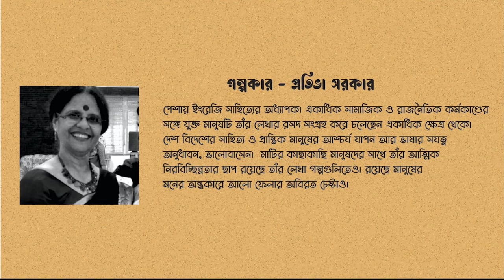চড়াই পাখির মাংস (পর্ব ১) : প্রতিভা সরকার~ Bengali AudioBook~ RjChaitali~ ChoiBoi AudioStory~ Podcast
ChoiBoi by Rj Chaitali  l l  Bengali AudioBook Series  l l
গল্প : চড়াই পাখির মাংস  l  Charai Pakhir Mangsho  l  গল্পকার : প্রতিভা সরকার  l  Prativa Sarker  l  গল্পপাঠ ও বিভিন্ন চরিত্রে : চৈতালী

ধন্যবাদ :  সৃষ্টিসুখ প্রকাশন

ছবি ও প্রচ্ছদ - @Rik Rudra Mandal

আজ ৮ই মার্চ। আন্তর্জাতিক নারী দিবস। বিশ্বের যে কোনো প্রান্তে যে বা যারা নারী সুরক্ষা, নারী স্বাধীনতা, নারীর অধিকার, নারী জাগরণের জন্য লড়াই/চেষ্টা বা সাহায্য করে চলেছেন, তাঁদের সকলকে শুভেচ্ছা ও কৃতজ্ঞতা জানিয়ে, আজকের গল্প - 'চড়াই পাখির মাংস'। এ গল্প এমন এক নারীকে নিয়ে, যে  বাঁচে, জীবনের ফাঁকফোকর নিয়েই, মার খেয়ে মার হজম করাই যার ভবিতব্য, অথচ তার মধ্যেও সে ভুলে যায় না প্রতিবাদের ভাষা।